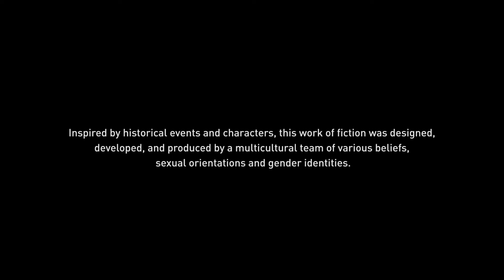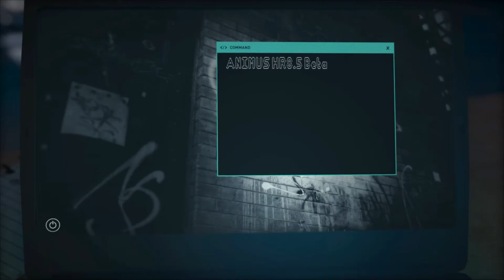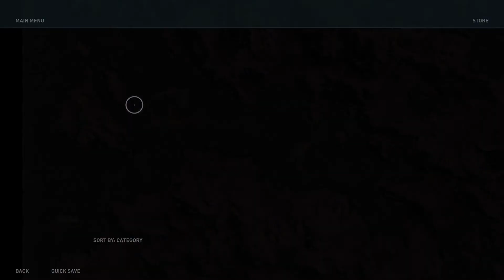Assassin's Creed Odyssey Gameplay Walkthrough Part 1 PS5, Xbox Series X|S , PC, Xbox One, Ps4